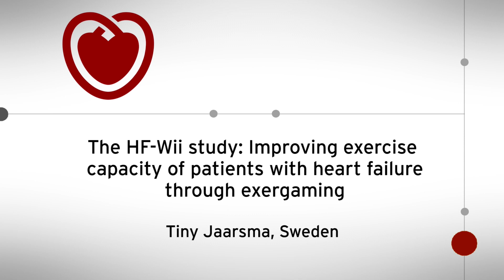ESC TV at Heart Failure 2018 - The HF-Wii study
The HF-Wii study: Improving exercise capacity of patients with heart failure through exergaming. Secondary outcomes and per protocol analysis of an international multicenter RCT, presented by Tiny Jaarsma, Sweden